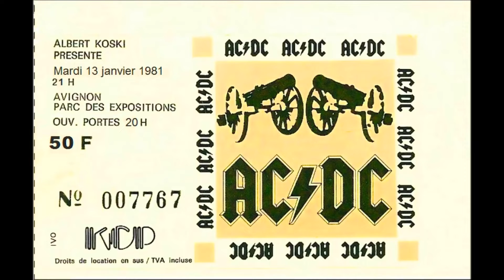AC / DC - 06 - The jack (Avignon - 1981)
Recorded live in Avignon, Parc des Expositions, january 13, 1981.